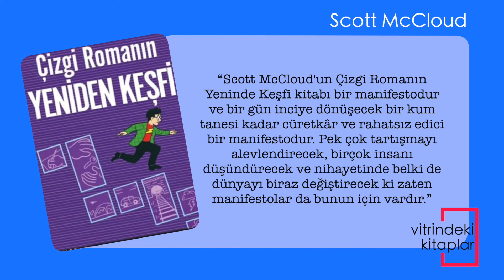Çizgi Romanın Yeniden Keşfi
Çizgi Romanın Yeniden Keşfi, Çizgi Romanı Anlamak kitabının devam kitabı gibi gözükse de çizgi romanın endüstriyel, teknolojik ve satış stratejisi bakımından geçtiği evrelerler birlikte çizgi romanı daha da yüceltmek için yapılması gerekenleri anlatan, son derece aydınlatıcı, eğitici ve ufuk açıcı bir eser.

“Scott McCloud, çizgi roman dünyasının en zeki adamı olabilir. Bir kez daha, yıllarca sürecek bir tartışmaya zemin açmış ve bu defa, sadece çizgi romanı tanımlamakla kalmamış, onun kaderini de masaya yatırmış.”

-Frank Miller

“Etkileşimli eğlenceye (oyunlar, internet vb.) dahil olan herkes bu kitabı okumalıdır. Scott McCloud, bir kez daha çizgi roman dünyasının ötesine geçmiş ve yaratıcılık, eğlence ve ekonomi gibi çok daha derin konulara girmiş. Bu sefer rotasını geçmişe değil, geleceğe çevirmiş.”

-Will Wright

“Çizgi roman endüstrisinin geleceği için önemli bir hareket planı olabilir.” -Library Journal

“Scott McCloud'un Çizgi Romanın Yeninde Keşfi kitabı bir manifestodur ve bir gün inciye dönüşecek bir kum tanesi kadar cüretkâr ve rahatsız edici bir manifestodur. Pek çok tartışmayı alevlendirecek, birçok insanı düşündürecek ve nihayetinde belki de dünyayı biraz değiştirecek ki zaten manifestolar da bunun için vardır.”